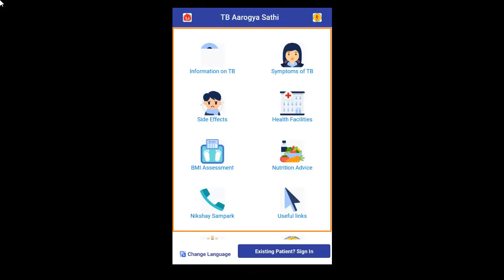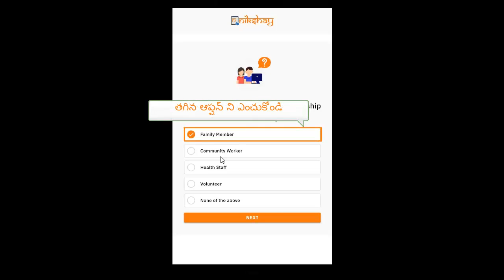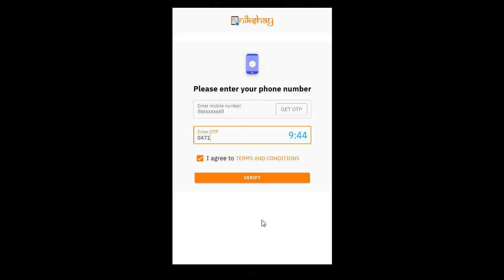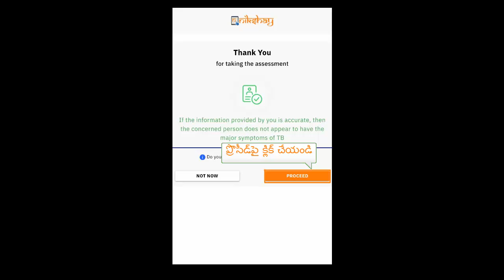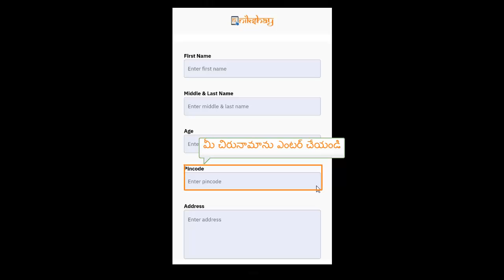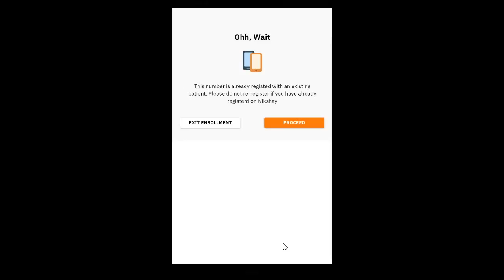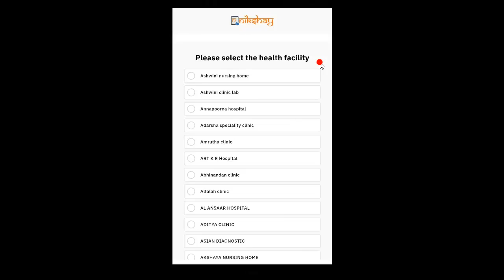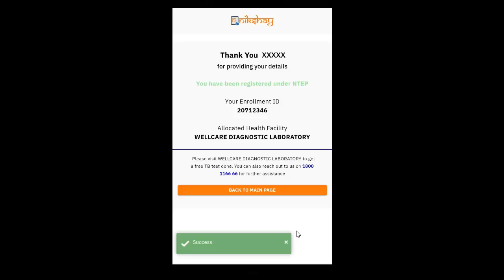Topic 02: Screening for Self and Others (Telugu)